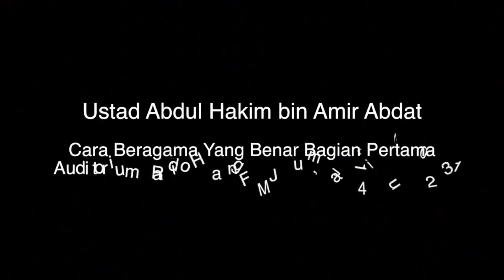Cara Beragama Yg Benar Bhg 2- Ust Abdul Hakim